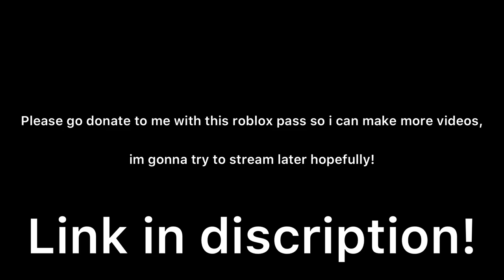Please?...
Go to the store option and please select a gamepass as it helps me out with making live streams and content its much appreicated if you buy a pass thanks again!